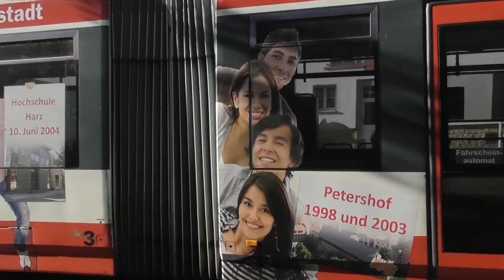Straßenbahn Halberstadt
Die Straßenbahn Halberstadt befährt ein 11,7km langes Straßenbahnnetz mit zwei Linien. Das Netz der ca. 39.000 Einwohner zählenden Stadt gehört damit eher zu den kleineren Betrieben in Deutschlands.
Für den täglichen Wagenauslauf werden fünf Bahnen benötigt, wofür die fünf Leoliner normalerweise auch ausreichen.
Im Sommer 2020 kam es allerdings zu einer Flankenfahrt von zwei Leolinern, sodass zwei GT4, welche normalerweise nur als Reserve dienen, einspringen mussten. Die Halberstädter GT4 (ex Freiburg, tlw. über Nordhausen) sind die letzten im planmäßigen Linienverkehr verkehrenden Bahnen dieses Typs.

Alle Aufnahmen entstanden am 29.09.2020.